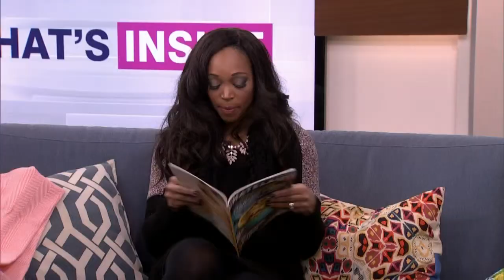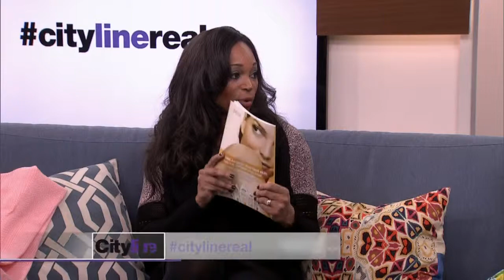Cityline's Tracy Moore and Chatelaine's Karine Ewart on ways to make new friends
Our Editor-in-Chief was on Cityline talkig about how to make new friends at any age.